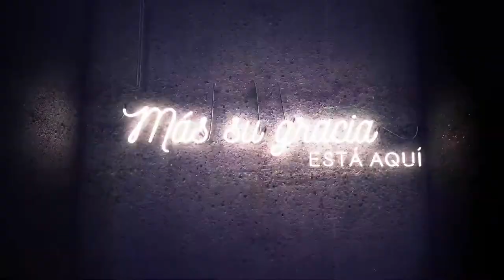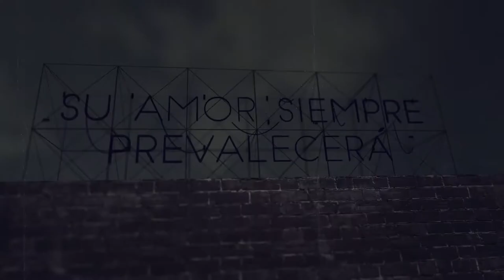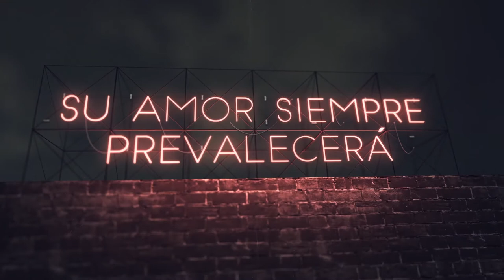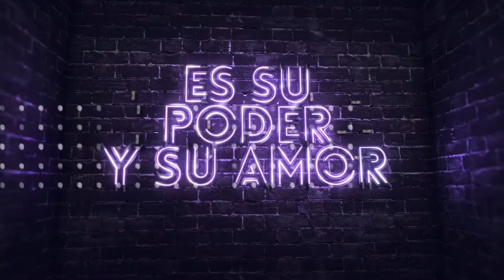Gabriela y Estefania del Ministerio Doble Unción en Tú Conexión, Aquí Y Ahora #85 - OVM RADIO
Gabriela y Estefania del Ministerio Doble Unción. Un ministerio integrado por dos hermanas gemelas llena de pasión por Jesús y por las almas, en un nuevo Episodio de "Tú Conexión, Aquí Y Ahora", con Elaine Enriquez. Un Programa motivador que cambiará el ritmo de tu día. Todos los jueves a las 8 pm Siempre